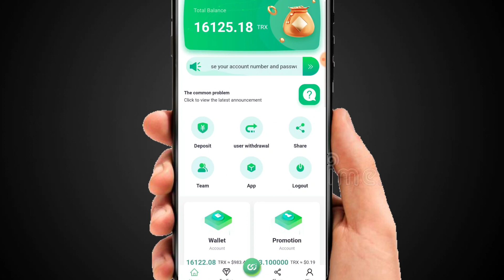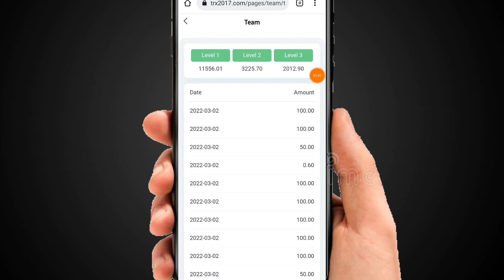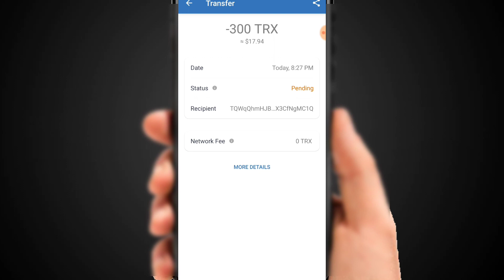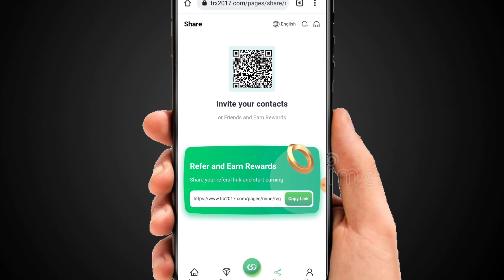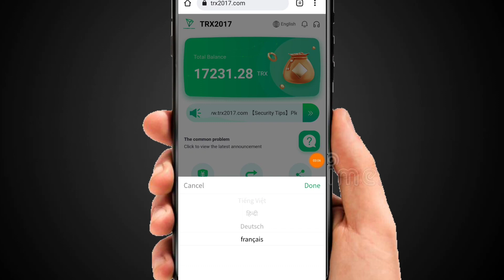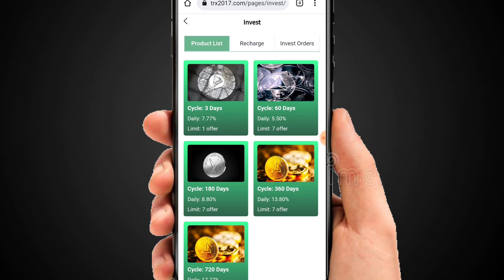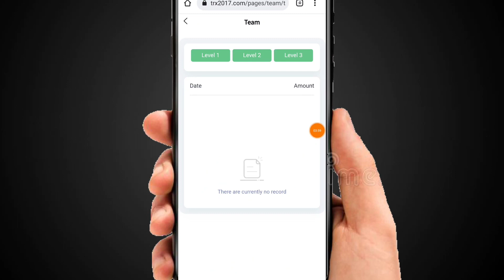Invest with confidence, 100% trust the website free 7777 rewards, the team has earned 300,00,000+TRX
The TRON Foundation was created and released in 2017.

At present, there are dozens of self-built mines and cooperative mines around the world. The world's leading one-stop blockchain computing power ecosystem TRON nth America Mining integrates more than 5.8 million mining machines in 36 countries and regions around the world. In December 2021, tron ??miners made nearly $3.5 billion. youtube has been officially certified as a legal and compliant company, so you can invest with confidence. TRON mining company, official link: (TRX2017.COM)

Referral mining gets rich rewards: the referrer is your LV1, the referrer is LV1, the referrer is LV2, the referrer is LV2, the referrer is LV3, and you get commissions from them. You will get a 15% commission every time you make a LV1 deposit. Every time you make a LV2 deposit, you get a 2% commission. Every time you make a LV3 deposit, you will get a 1% commission. For every 10000trx deposited to your LV1, you can get 1500trx commission. LV2 recharge 10000trx returns 200trx commission, LV3 recharge 10000trx returns 100trx commission (commission can be withdrawn immediately)

Join the TRON mining platform and become the next multimillionaire!